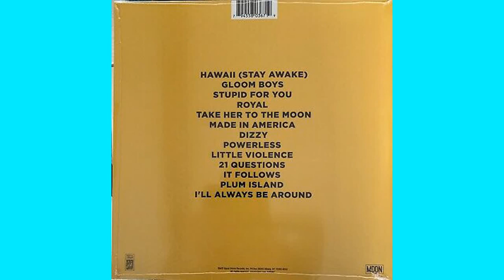Dizzy Waterparks INSTRUMENTS ONLY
Dizzy by Waterparks instruments only